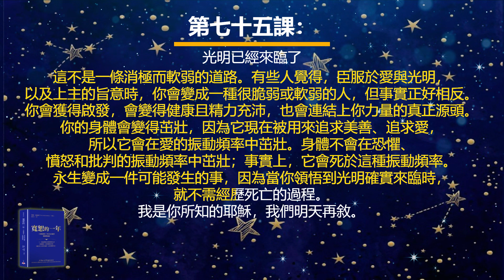耶穌釋義版的《寬恕的一年》之第七十五課：光明已經來臨了